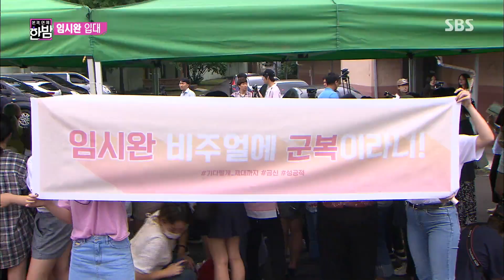임시완, 군 입대 전 솔직 심경 “오히려 속 시원” @본격연예 한밤 28회 20170711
아이돌 그룹 '제국의 아이들' 출신의 배우 임시완의 군 입대하기 전 심경을 본격연예 한밤에서 취재한다.